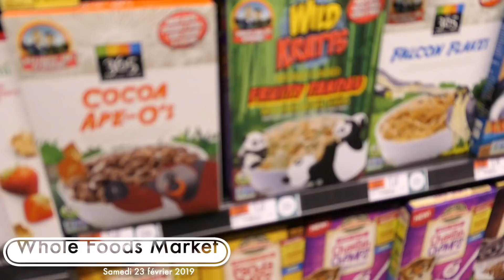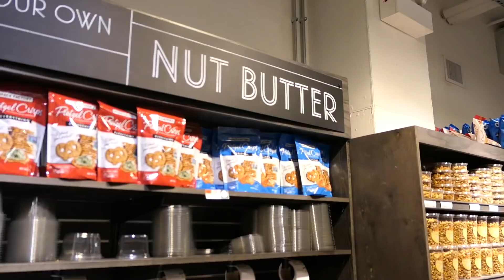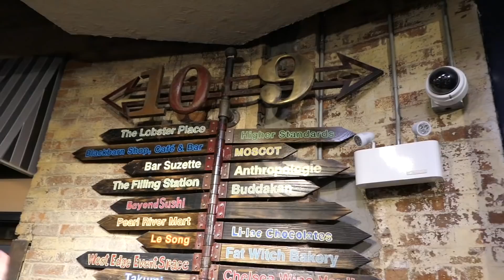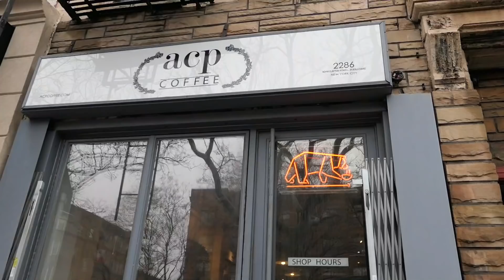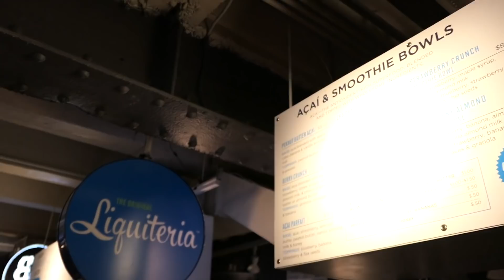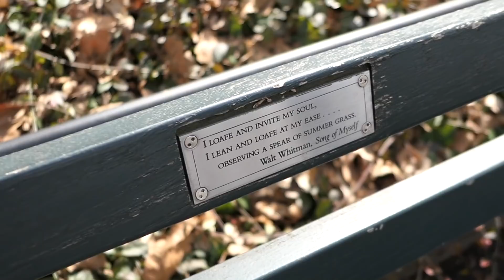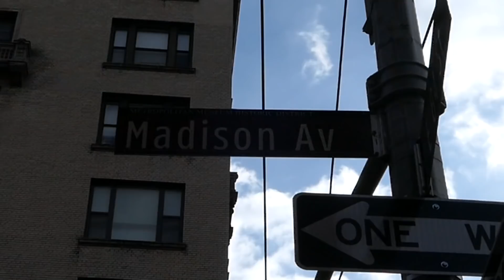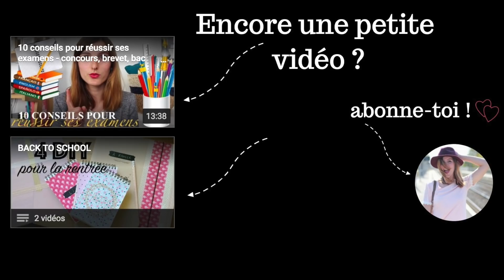VLOG #2 : mes bonnes adresses à New York | tribulationsdanais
Merci infiniment d'avoir regardé ces deux vlogs ♡
Active les notifications en cliquant sur la 🔔  juste au dessus pour voir toutes mes vidéos !

Ca me fait terriblement plaisir, merci d'être là ! Aidez-moi à atteindre les 100 000 en vous abonnant ! Je n'en reviens pas d'avoir atteint les 90 000 c'est tellement fou pour moi !! Merci pour tout !

Anaïs ♡